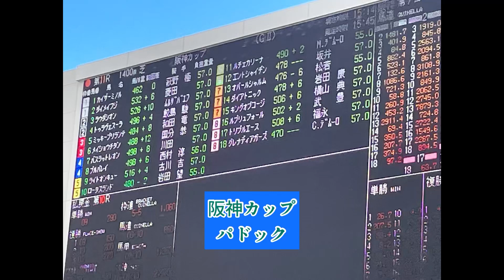阪神カップ2022パドック 阪神競馬場